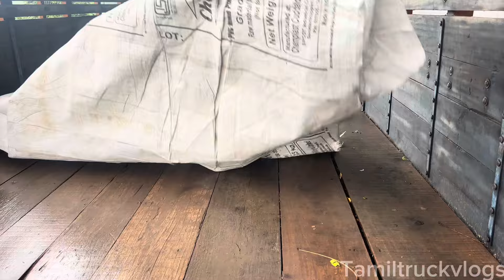25 Ton கடலைபருப்பு லோடுங்க❤️🚚திரும்புன பக்கம் எல்லாம் கல்லக்காய் செடிதாங்க குஜராத்துல🥰🔥